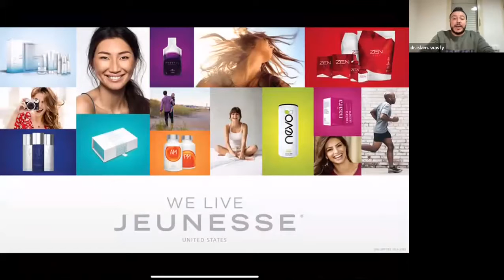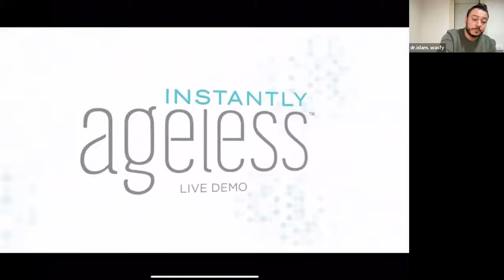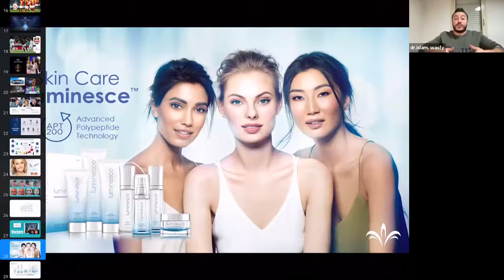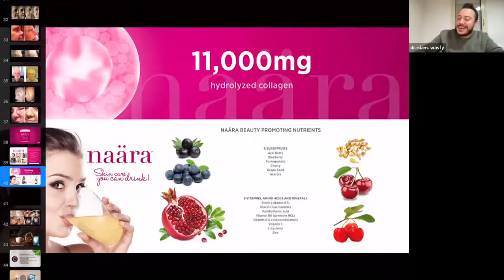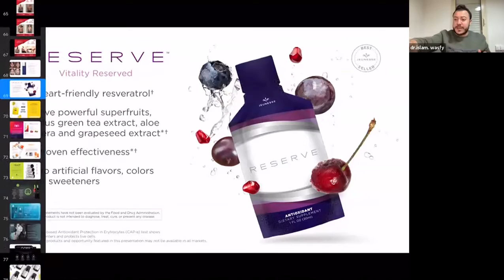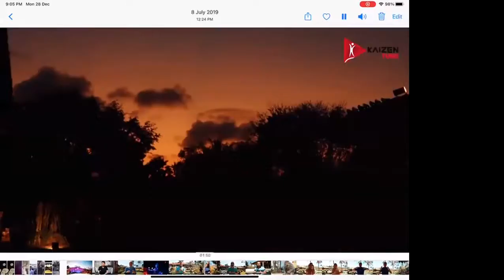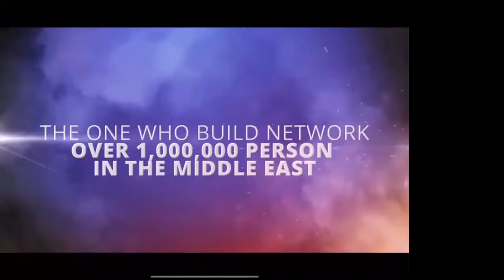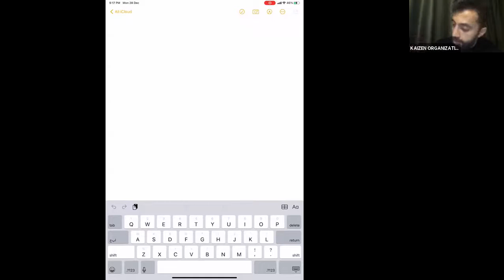عرض عمل لشركة جينيس جلوبال Presentation for Business opportunity with Jeunesse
للتسجيل والعمل بالشركة التواصل على واتس آب